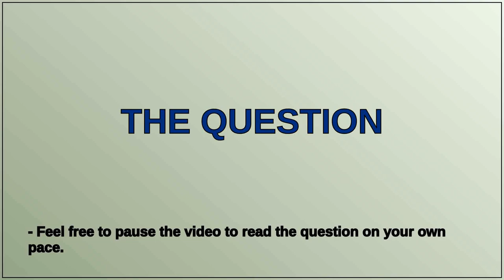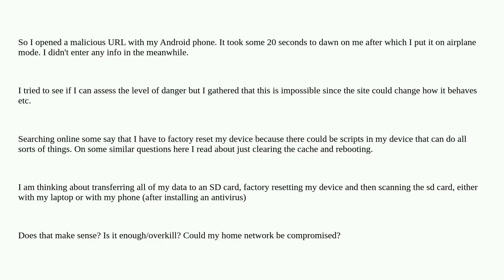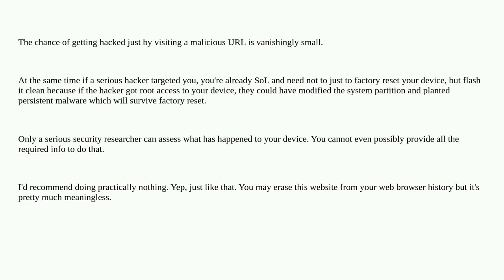Security: Steps after accidentally opening malicious URL with Android device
Steps after accidentally opening malicious URL with Android device

A special thanks goes out to the community

  url android